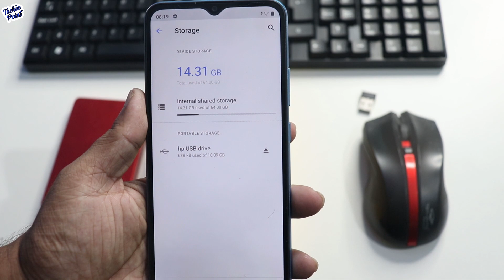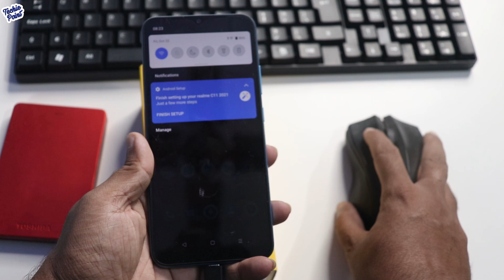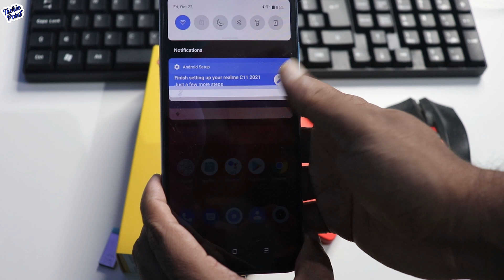[Hindi] Realme C11 2021 Edition USB OTG Test || Realme C11 2021 OTG Support Or Not ?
Realme C11 2021 Edition  USB OTG Test || Realme C11 2021 OTG Support Or Not ?

Product Use In Otg test-
usb connector- type C
micro usb

Heard drive

Wireless mouse